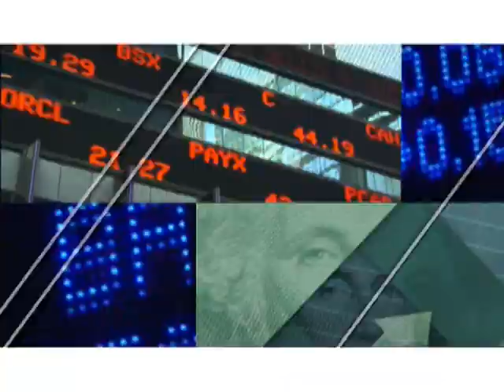Interview avec Jean Palème Mathurin: Les Capacités Dynamiques Interne des Entreprises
Interview avec Jean Palème Mathurin: Les Capacités Dynamiques Interne des Entreprises Industrielles dans les Systèmes Nationaux d'Innovations Délites 27/5/2018